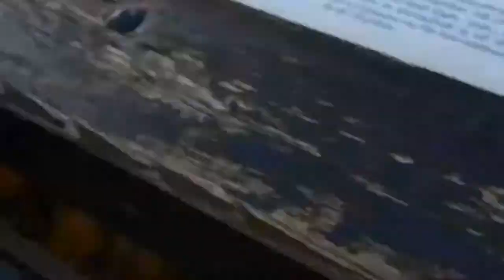Rejkjavik work 2017 2020 lekarj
Kisto4ka v kadre.